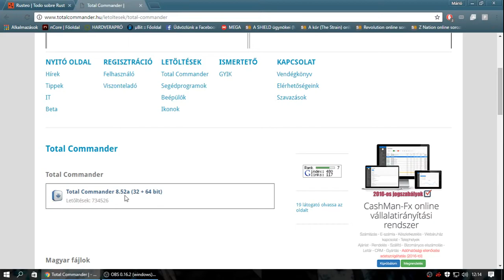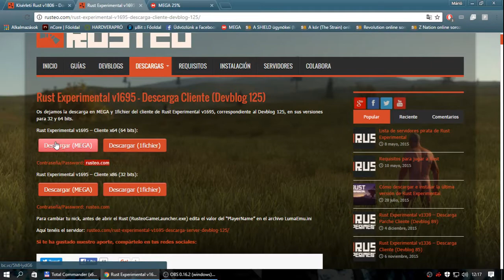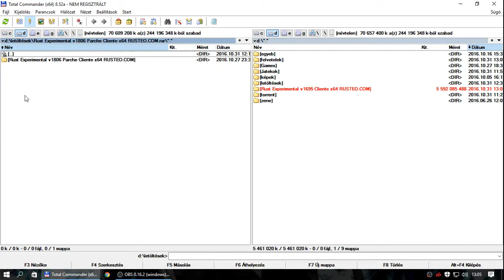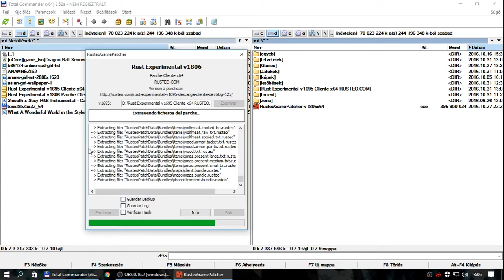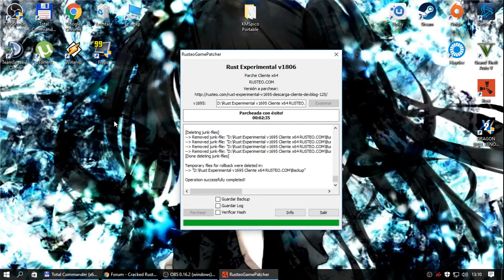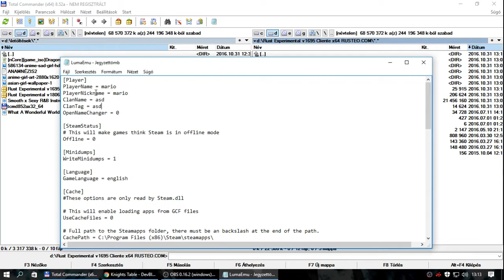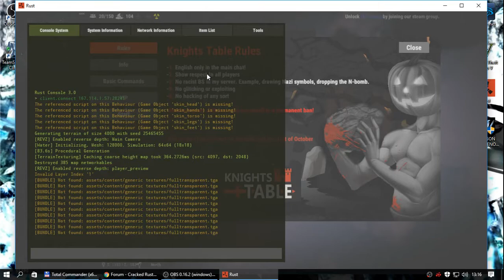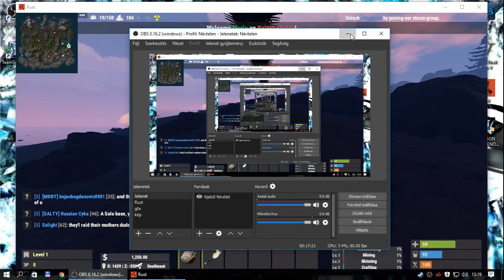Szájbarágós RUST letöltés nézd végig mert én is bakiztam benne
Rust letöltős videó kicsit bénáztam én is ezért nézd meg teljesen